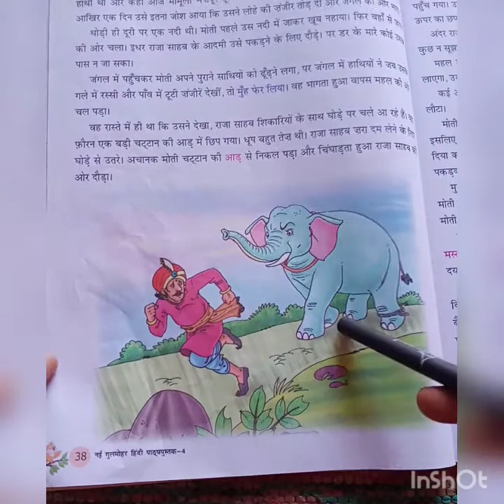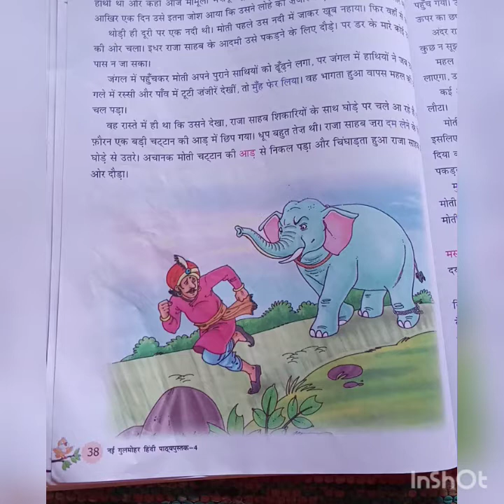Date:25/02/21. Std-4 Sub:-Hindi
Ch.5 Pagal hathi (Revision)